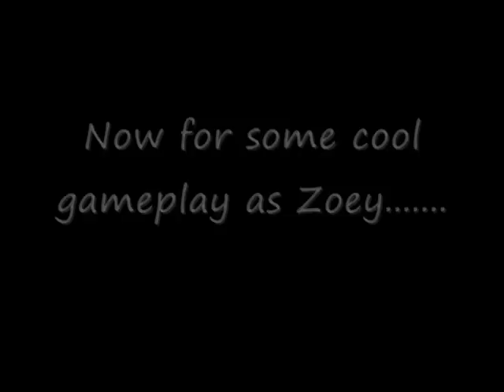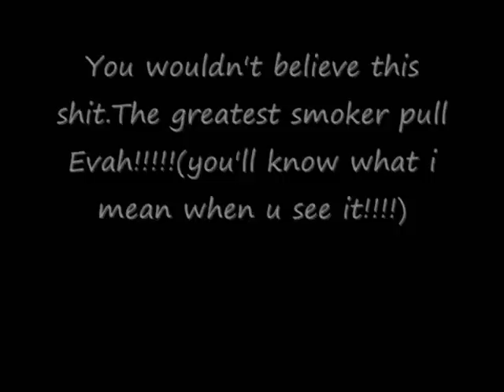Left 4 Dead Funny Stupid Stuff 4, must watch !!!!!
yeah, another gameplay from me.it sucked when i play as tank.just watch 4 more fun.